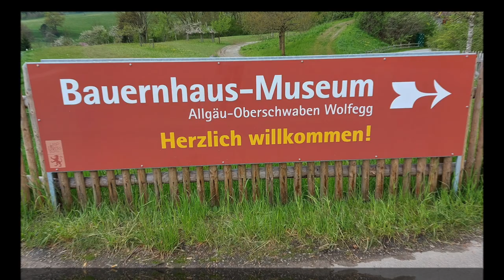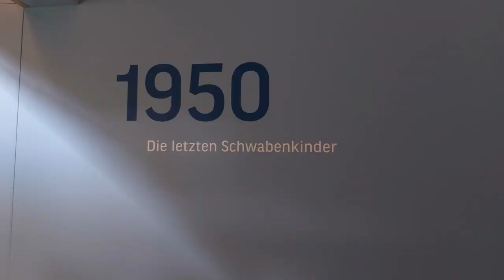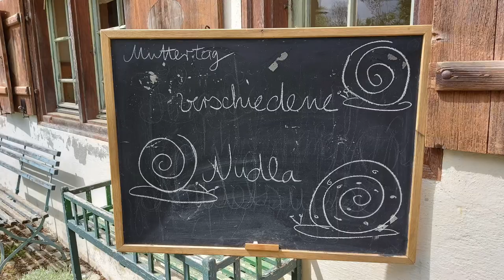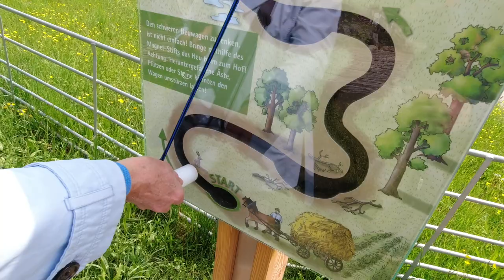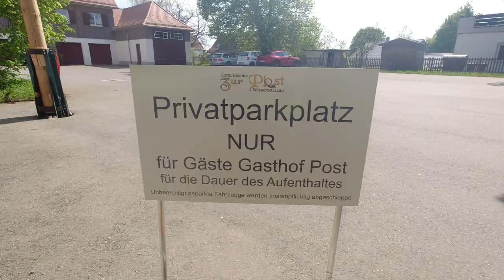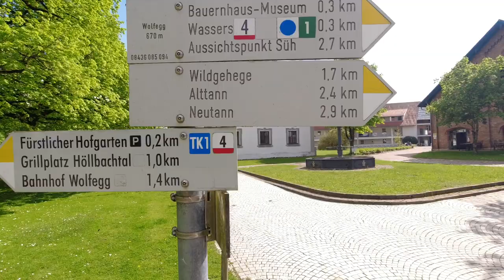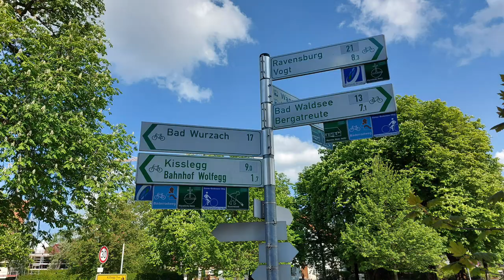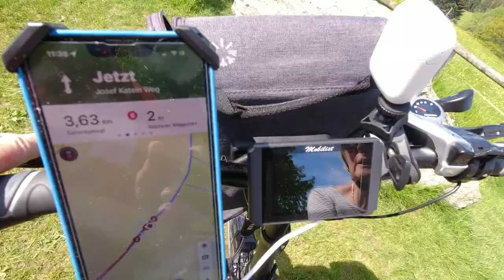Allgäu mit dem Wohnmobil - Regen, Schwabenkinder und schöne Aussichten - Nr. 252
Eigentlich wollten wir in Wolfegg/Allgäu nur unseren Fahrersitz reparieren lassen.
Dann fanden wir einen herrlichen Stellplatz für unser Wohnmobil, der uns gleich für eine Woche in seinen Bann zog.
Ein empfehlenswerter Ort mit vielen Möglichkeiten - egal ob bei gutem oder schlechten Wetter.

Vielen Dank!